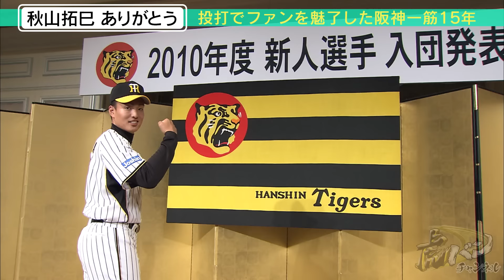【15年間ありがとう】秋山拓巳投手の入団から引退までの活躍をまとめました。阪神タイガース密着！応援番組「虎バン」ABCテレビ公式チャンネル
今シーズン限りで現役引退となった秋山拓巳投手。
阪神一筋15年間、投打でファンを魅了した姿をまとめました。

【引退セレモニー】溢れる涙を堪えきれず…秋山拓巳が鳴尾浜球場で引退セレモニー

【ホーム最終戦セレモニー】甲子園最終戦！応援してくれたファンへ選手・コーチ・岡田監督が1年間の感謝を込めて挨拶！最後は秋山投手がマウンドで胴上げ！

◆秋山拓巳
・投打 　　　右投左打
・経歴 　　　西条高
・ドラフト 　2009年ドラフト4位